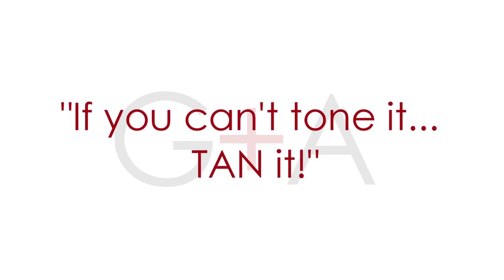Domestic Partners // Spring Break 101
Welcome to Domestic Partners -- hosted by us, Gaby Dalkin and Aida Mollenkamp! Every week we share a recipe and talk all things domestic. This week's episode is all about Spring Break. I mean, what happens in Vegas doesn't always stay in Vegas... we do live in the wonderful world of Instagram!

BREAKFAST BURRITOS

Ingredients

4 strips uncooked bacon
4 large eggs
1 tablespoon butter or olive oil
Kosher salt and pepper to taste
1/2 cup grated cheese
4 large tortillas
1 cup Roasted Potatoes
1 cup Chipotle Salsa
1 avocado, sliced
4 tablespoons chopped cilantro
Instructions

1. Cook the bacon in a large cast iron skillet until done. Remove and set aside.
2. Crack the eggs into a bowl and whisk together. Put the butter or olive oil in a skillet and heat over medium high heat. Scramble the eggs and season with salt and pepper.
3. To assemble, lay the 4 tortillas on a clean flat surface. Divide the cooked eggs equally on each tortilla, followed by the chopped bacon, roasted potatoes, equal amounts of shredded cheese, salsa, avocado and chopped cilantro.
4. Fold and roll the burrito (example in the video) and serve immediately.

Let's be friends and hang across the web!